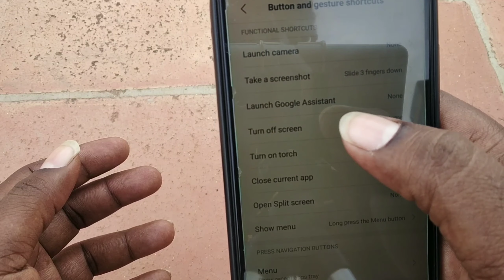செம Trick Button and gesture shortcuts